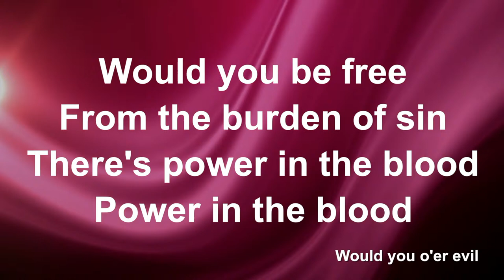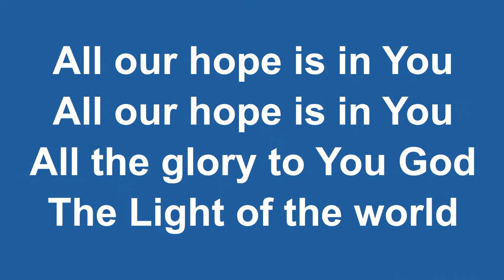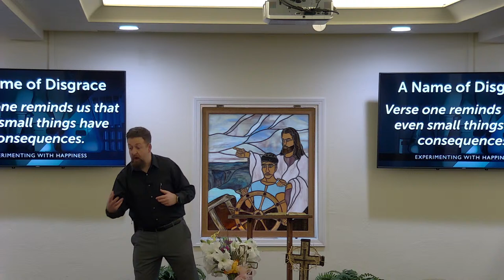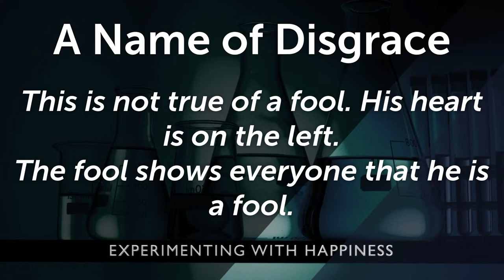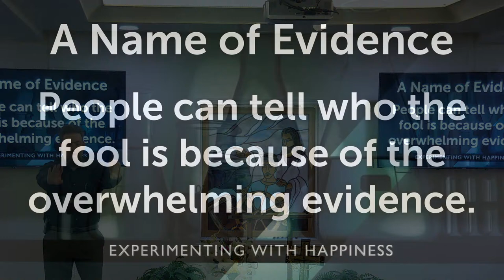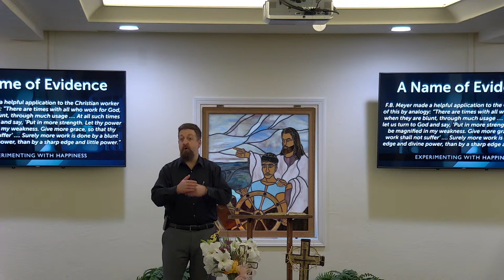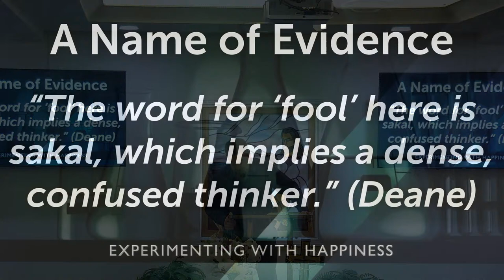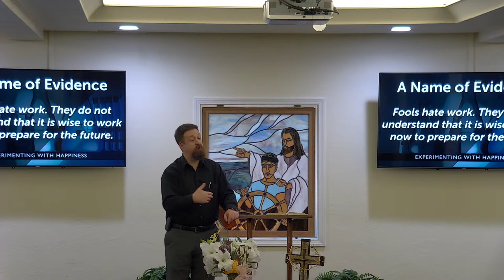Ecclesiastes 10:1-15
Good evening.  Welcome to Charleston Community Baptist Church. We pray that God will use this service in a mighty way! Let us all change to be more like Him.